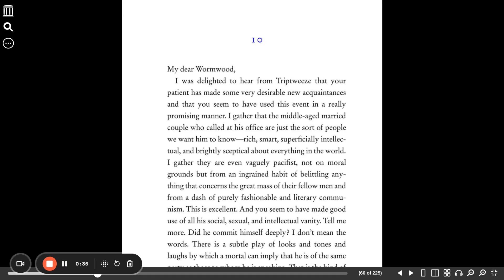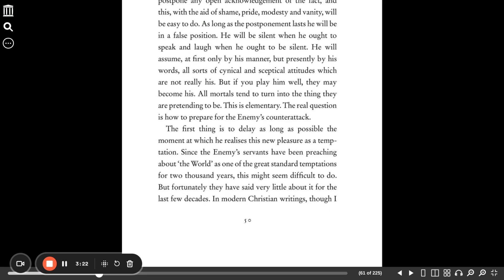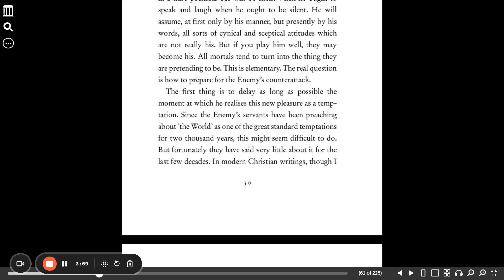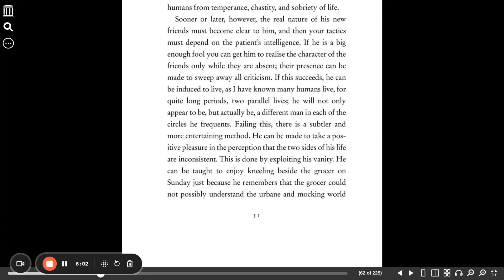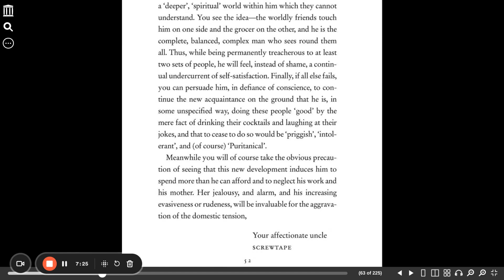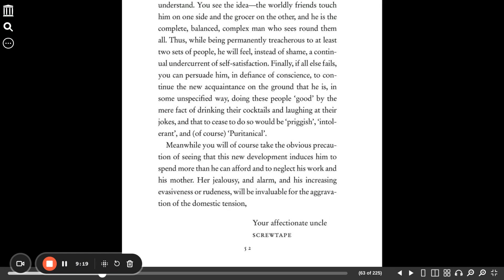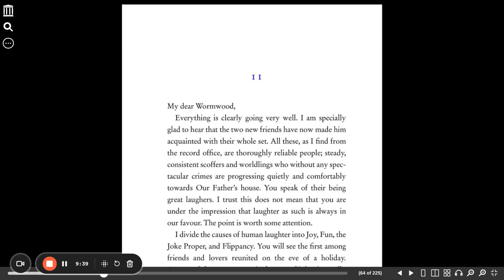The Screwtape Letters chapter 10